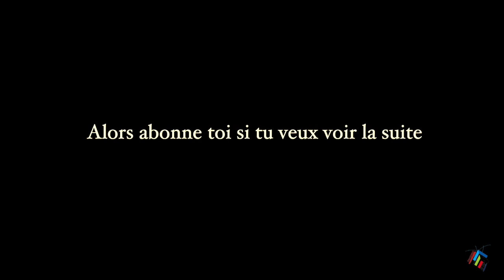WEEK VLOG #17 Je te présente Louloutte et spot nature au Maroc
Salut a toutes et à tous
Il arrive parfois que sur son chemin nous est donné l'occasion de sauver une vie, même si c'est celle d'un petit chien perdu "sans collier"

Alors dis moi en commentaires ce que tu aurais fait à ma place, parfois la situation est compliquée avec Louloutte, mais elle mérite de l'affection.
Prend soin de toi et porte toi bien
La bise
Alain

CHAINES AMIES